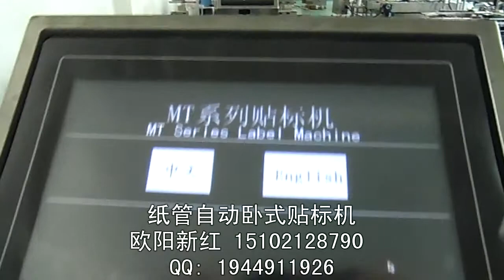18 mm diameter product stick labeler 直径18mm产品贴标机